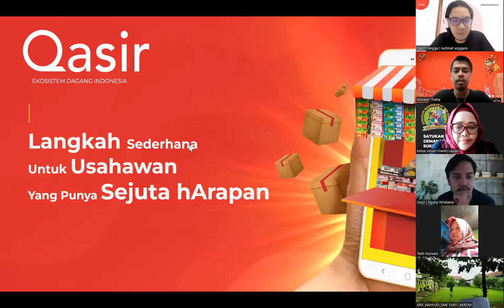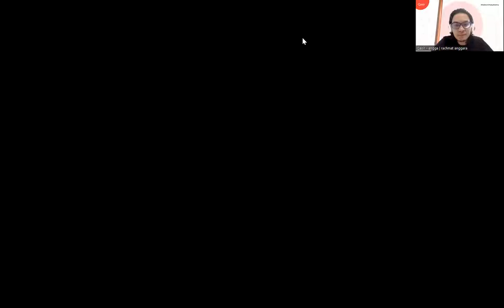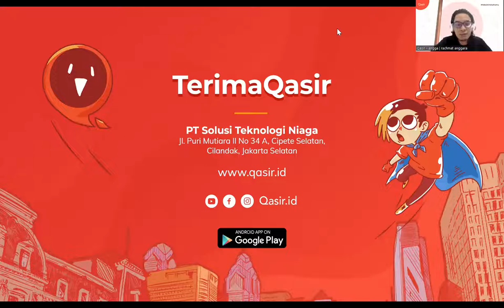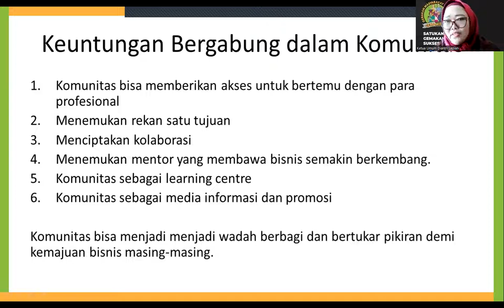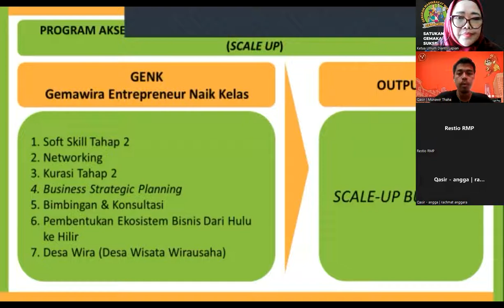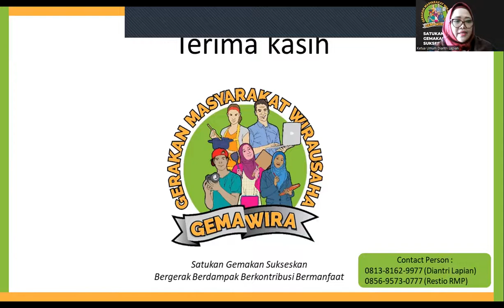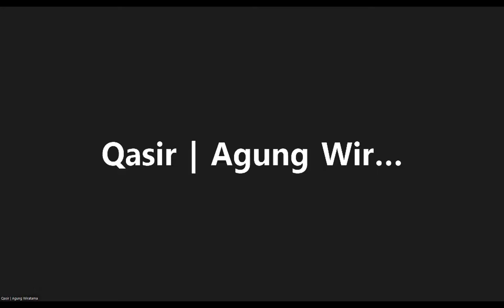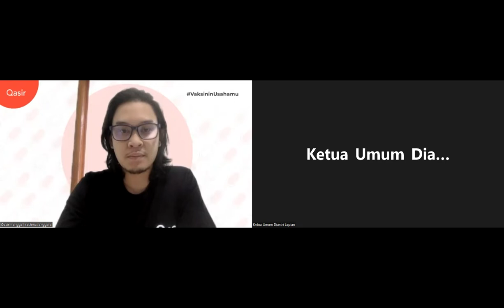Pentingnya Digitalisasi Keuangan dan Pendampingan Komunitas untuk UMKM